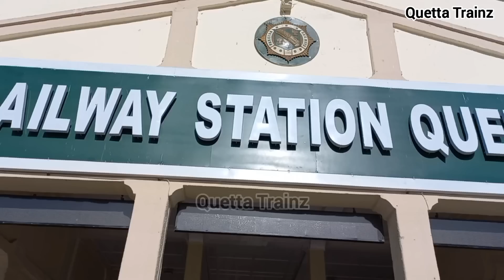Quetta Hirok mach Station section clear Train Trail successful#pakistanrailways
Quetta Hirok mach Station section clear Train Train successful#pakistanrailways